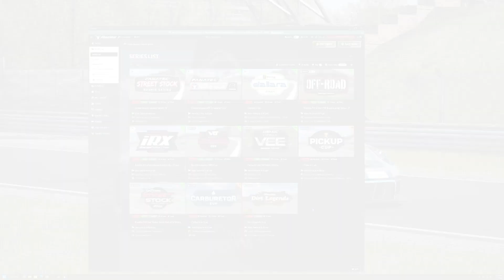VRS Rookie Legends Cup - Charlotte Motor Speedway - iRacing Oval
Welcome to iRacing.
We are the world’s premier motorsports racing game. An iRacing membership provides entry into the newest form of motorsport: internet racing. Internet racing is a fun, easy, and inexpensive way for race fan and gamers alike to enjoy the thrill of the racetrack from the comfort of their home.

Want to help out the channel? Consider leaving a tip through StreamElements here!

Enjoying some free time gaming, hoping to grow my channel with you and looking forward to bringing you all content that you will enjoy too...

Office Wishlist

Looking for the perfect gift for the iRacer in your life? Now's the time to pick up an iRacing gift card!

The Holidays are here, don’t miss these special deals!

Channel Milestones
SUBS
700 - December 04, 2022 ⭐
600 - October 20, 2022 ⭐
500 - September 26, 2022 ⭐
400 - August 22, 2022 ⭐
300 - June 14,2022 ⭐
200 - March 30, 2022 ⭐
100 - December 19, 2021 ⭐
50 - August 23, 2020 ⭐

VIEWS
95000 - December 01, 2022 ⭐
90000 - November 10, 2022 ⭐
80000 - October 22, 2022 ⭐
70000 - October 12, 2022 ⭐
60000 - September 6, 2022 ⭐
50000 - August 3, 2022 ⭐
40000 - June 10, 2022 ⭐
30000 - April 19, 2022 ⭐
20000 - February 22, 2022⭐
10000 - December 26, 2021 ⭐